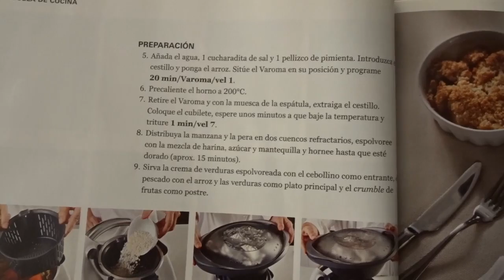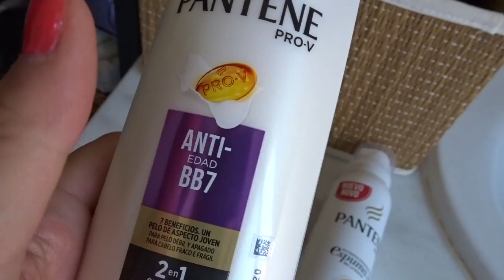-VLOG- Menú sabrosón + Maquillaje Super Glow + Nerja